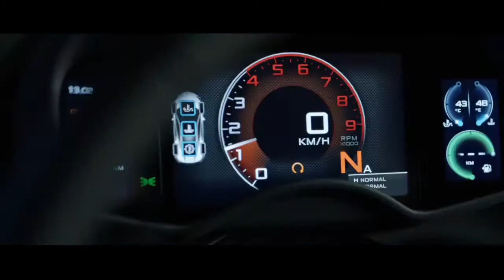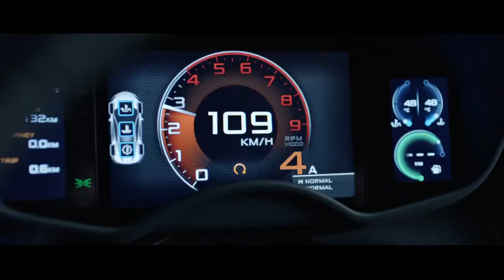McLaren 570GT Sports Series, taken further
Introducing the next game-changing addition to our Sports Series range.

Combining visceral, to-the-edge performance with extraordinary comfort, the McLaren 570GT alters perceptions and expands the idea of what a journey should be.